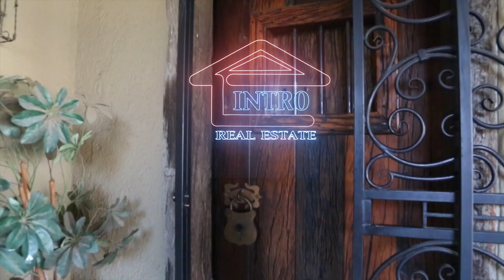DIAMOND IN THE ROUGH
2 Semis in Benoni Central

R1,200,000

2 Bed; 2 Bath -  AND - 2 Bed; 1,5 Bath

These homes are the perfect combination of modern simplicity and golden oldie.

Modern Semi – Entering through a one of a kind sleeper front door, solid and sturdy complete with scrolled sliding safety door, a decorated rock art entrance hall welcomes you.  Flowing into upmarket style, the lounge is spacious and neatly tiled with Rhyolite ceiling and a Jet Master to keep you warm this winter.

Main bedroom has an en-suite, open plan rock art shower for the adventurous couple. Added bonus: guest room and toilet situated at the back of the house. All bedrooms and dining room include more than enough built-in cupboard space.

The bathroom situated close to lounge, has been renovated and comes complete with modern bath, toilet and basin.

The cherrywood kitchen with breakfast nook provides ample space for Mom and daughter to create sumptuous dishes to be served to the dining room.  If needs be, the dining room can be converted to an additional bedroom.

Secondary Semi – A lengthy, carpeted passage greets you as you enter which opens up to the kitchen and lounge.  The lounge is big enough to accommodate all family members at a gathering.  The Jet Master will ensure warm on a frosty winter’s day.  Ornamental chimney and light fixtures add to the historical flair.

A must have huge kitchen to prepare all your meals, flowing through to the dining room and enclosed, sunny patio.

Relish long, hot baths in a fully tiled bathroom and retire to any of the 2 spacious, carpeted bedrooms with beautiful pressed ceilings.

Outside – In the front of the house, the double carport allows for 2 vehicles, safely parked behind the palisade fence with locked gate at night.

Both semis have access to an entertainment lounge, laundry, lapa and a huge workshop with a built-in strong room.

The garden is established, neat and has a small foot bridge and fountain as decoration.  Strategically place pot plants adds vibrant colour.

The ramp at the back door allows easy access for older or impaired individuals and animals.

This is not going to last long, phone now and avoid losing out on a fantastic deal!